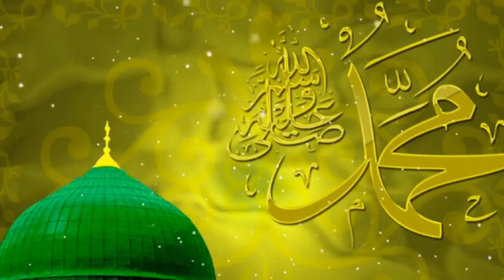12 Rabi Ul Awal MUBARAK